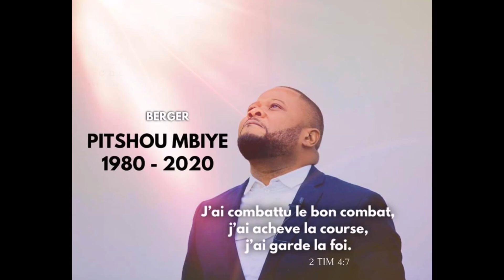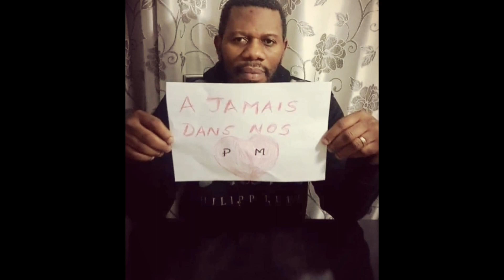HOMMAGE Pitshou Mbiye À jamais dans nos cœurs